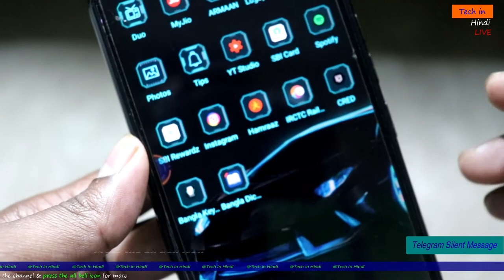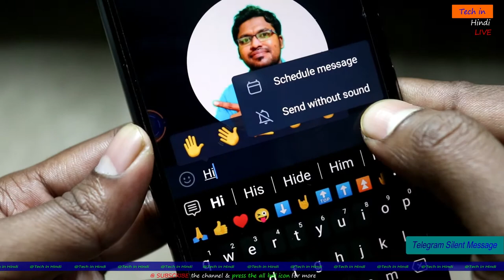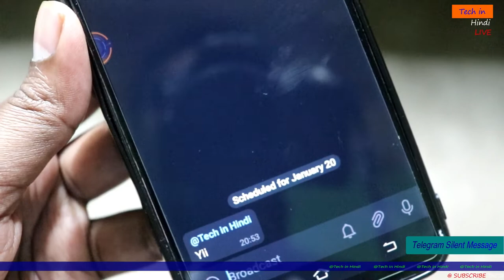How to send silent Message on Telegram/How to schedule message on telegram by @Tech in Hindi 2021.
How to send silent Message on Telegram/How to schedule message on telegram/silent message/telegram app by @Tech in Hindi 2021.
Others top videos